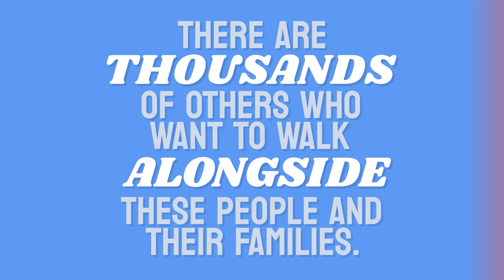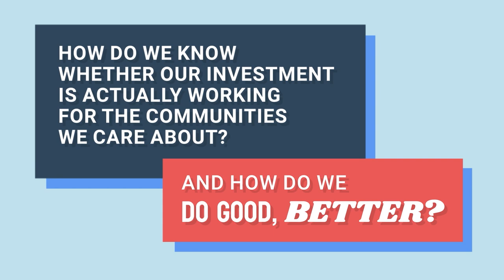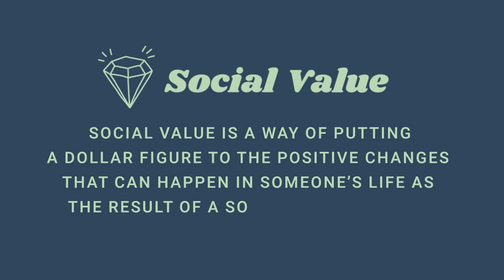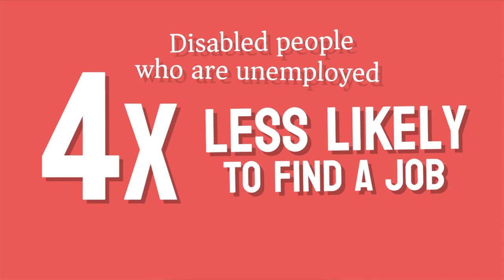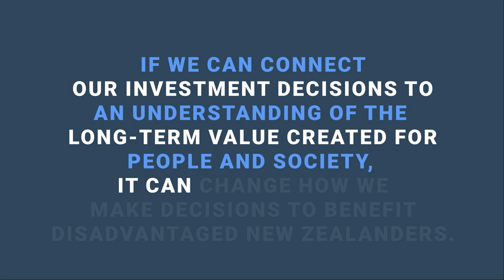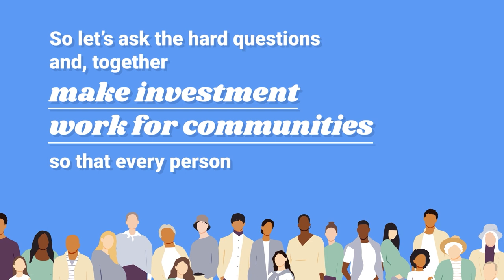How do we do good, better? | Maria English | The Common Room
If there’s one thing we can all agree on, it’s that every person has the right to form hopes and goals for their life, and to go after them. But some New Zealanders face real barriers to doing this.  So how do we make investment decisions work for communities that will benefit disadvantaged New Zealanders in the long term? How do we do good, better?